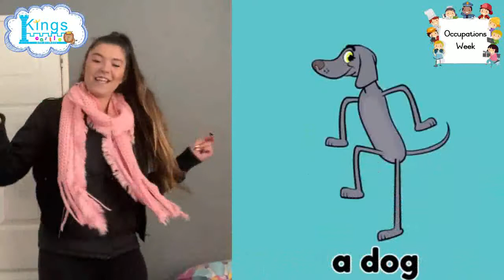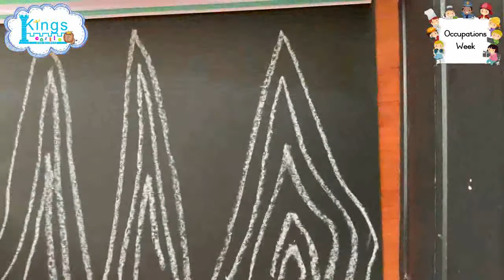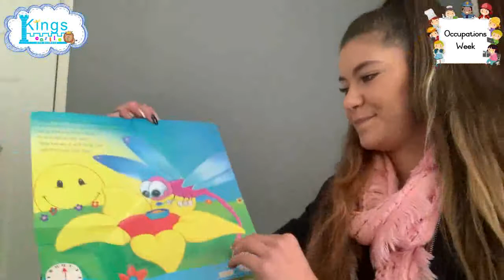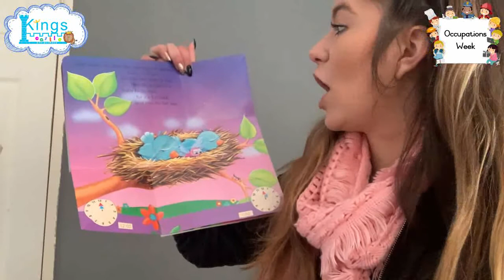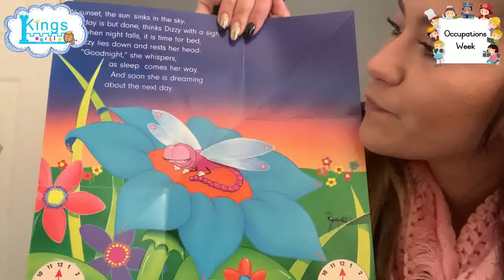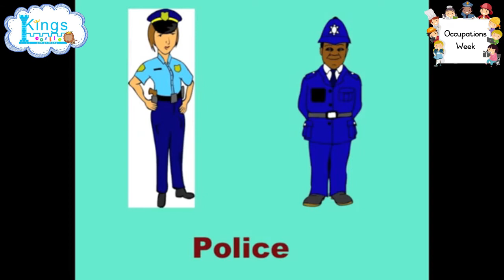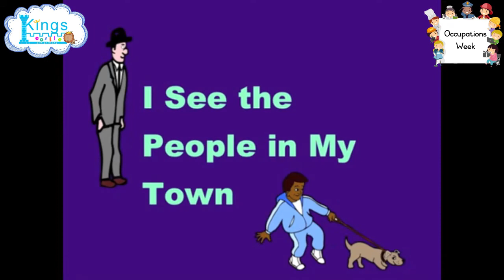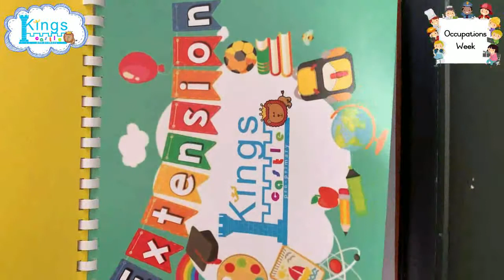Toddlers Week 9 Part 2 of 3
Occupations with Teacher Sabrina
1-2 July: Morning ring, Theme discussion, Perceptual development, Art and lots of dancing fun!